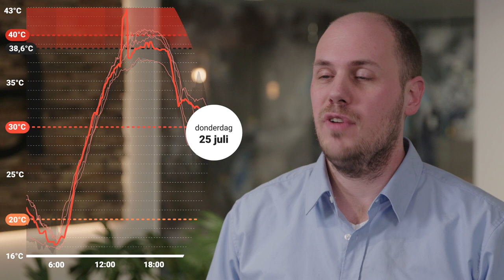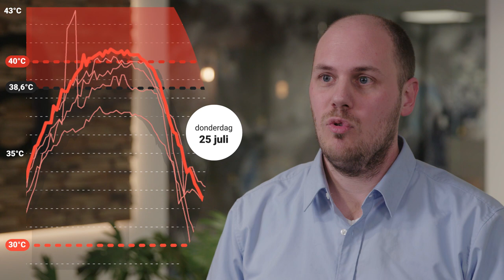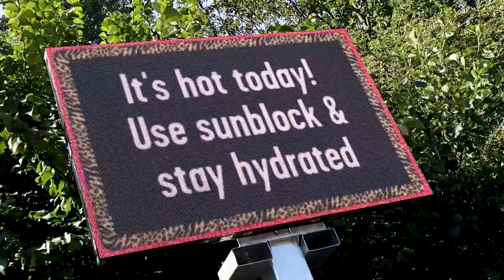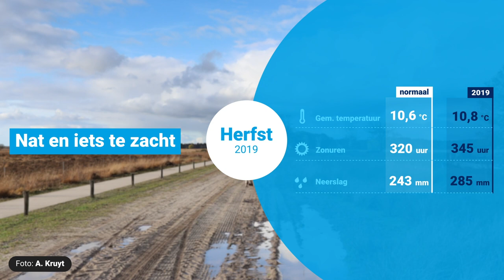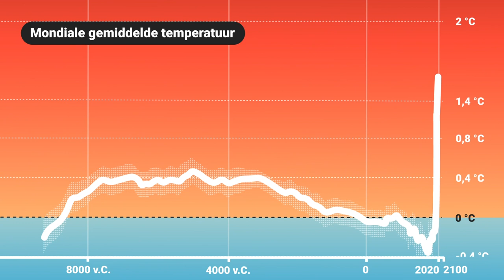Het weer-jaaroverzicht 2019 (deel 2)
We kijken terug op het weer in 2019. O.a. Hitterecords, tornado's en prachtige lichtende nachtwolken. Weerplaza kijkt terug. In twee delen genieten van alle bijzondere weermomenten van 2019! Bekijk nu deel 2 van het jaaroverzicht van Weerplaza met onze meteoroloog Raymond Klaassen.